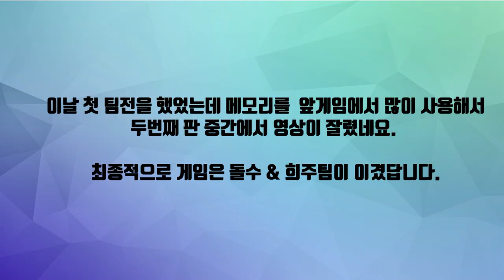[POOL] 포켓볼. 5점들의 스카치(팀전) 9볼 1. 5-point scotch match, Pocket Ball, 口袋球, ビリヤード対決, 게임방법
포켓볼 재밌죠~~!. 처음으로 스카치(팀전)게임을 올려봅니다. 5-point scotch match.
5점들은 어떻게 치나 보실 수 있겠죠?. 보시면 왜저렇게 못치는 거야하실겁니다.
저는 포켓볼을 못 치지만 포켓볼 영상을 만드는 이유는 누군가는 이렇게도 못친다는 걸 보여주고 싶었습니다. 초보가 잘 치지는 않죠?. 연습 안하면 안되겠죠?. 실력을 쌓아야 잘 치겠죠?. 당연한 이야기죠.
그런데 보는 것도 연습이 되더라고요. 자신이 어떻게 치고 있는지 어떤 자세로 치고 있는지 이럴때 이런건 어땠을까?하는 생각이 들어서 영상을 만들고 있습니다.
좀 더 나은 모습, 눈에 보일지는 모르지만 성장해 가는 모습을 응원해 주세요.